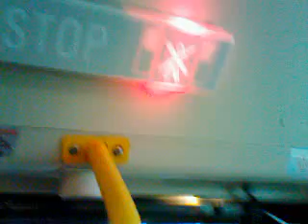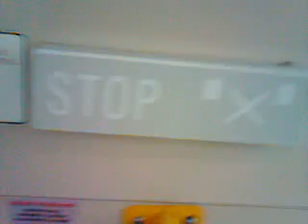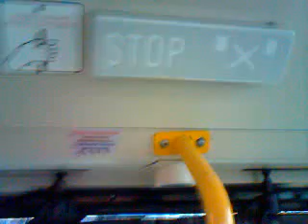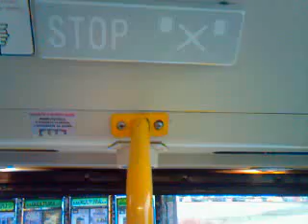Linka 150 v úseku Kačerov "C" - Hasova (1.část)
Linka 150
Kačerov "C" - Hasova
Směr: Na Beránku